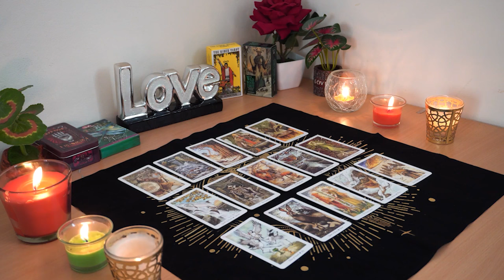VIRGO💘 Prepare for an Intense Emotional Conversation. Virgo Tarot Love Reading